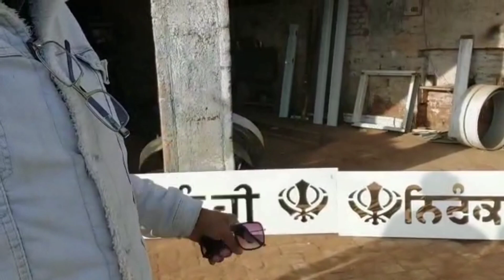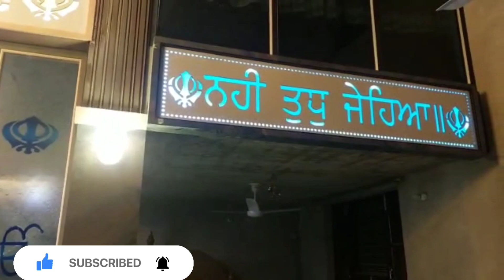finally friends ਅੱਜ ਗੁਰਦੁਆਰਾ ਸਾਹਿਬ ਦਾ ਸਾਰਾ ਕੰਮ ਹੋਇਆ complete 🥳🥳🥳